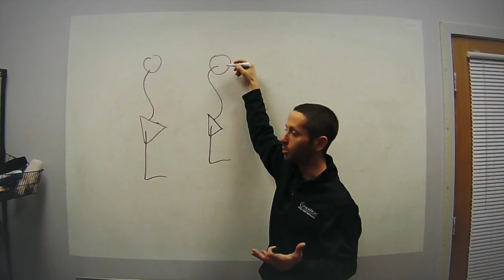Pinching Your Scapula Together During Exercises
#302: One of the more common cues I see during shoulder exercises is to pinch your scaps together. I've never completely understood how this started, but it is something we see almost daily.

In general, we tend to want to allow the scapula to move to position the arm. But is it ever a good idea to pinch your scaps together?

Welcome to the Ask Mike Reinold Show, where we answer your questions about physical therapy, fitness, strength and conditioning, sports performance, baseball, business, and career advice. Join myself, Lenny Macrina, and my team at Champion Physical Therapy and Performance in Boston, MA and learn how we help people feel better, move better, and perform better. and follow us at @mikereinold, @lenmacpt, and @championptp.